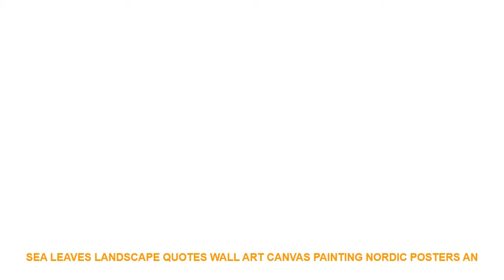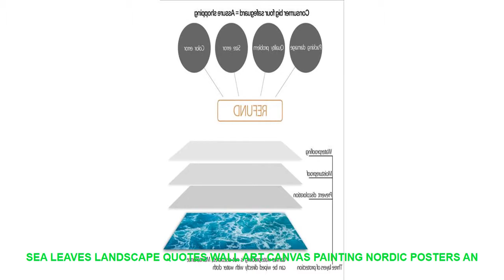Sea Leaves Landscape Quotes Wall Art Canvas Painting Nordic Posters An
Material : Canvas
Style : Modern
Medium : Waterproof Ink
Original : No
Technics : Spray Painting
Form : Single
Frame : No
Frame mode : Unframed
Support Base : Canvas
Brand Name : COLORFUL BOY
Type : Canvas Printings
Shape : Vertical Rectangle
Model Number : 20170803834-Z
Subjects : Landscape
Subjects   : Letter
Color : Colorful
 Material : Cotton Canvas
Calligraphy & Painting Type : Canvas Painting
Unique Gift :  Gifts For family or friends
Canvas Art : Wall Art Canvas Prints Poster
Pop Art  : Wall Art Posters And Prints
Nordic Poster : Wall Pictures Nordic Style Kids Decoration
 Home Decoration : Kids Room / Bedroom / Girl Room / Baby Room
Wall Art  : Nordic Poster
Wall Pictures  : Canvas Art

Sea Leaves Landscape Quotes Wall Art Canvas Painting Nordic Posters And Prints Canvas Art Wall Pictures For Living Room Decor
Characteristic : Sunscreen  waterproof Never fadeProducts Detail

Similar Product
220V 10L Professional Electric Stand Dough Mixer Household Commercial Dough Kneading Mixer Egg Beater Bread Mixer

220V10LProfessionalElectricStandDoughMixerHouseholdCommercialDoughKneadingMixerEggBeaterBreadMixerFoodMixer